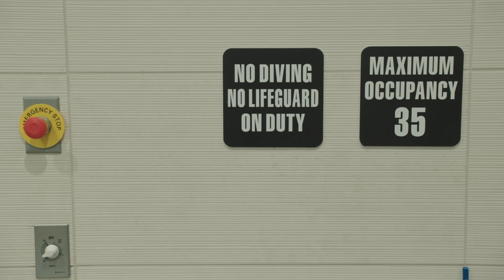UFC 266 Embedded Español: Episodio 2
Sigue los pasos de los peleadores en la semana de pelea de UFC266 a través de la serie Embedded.